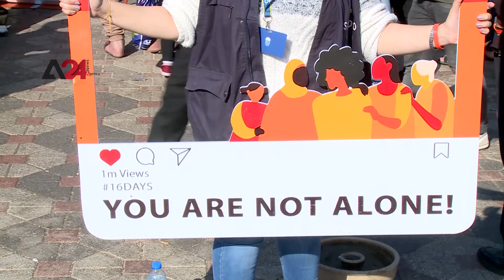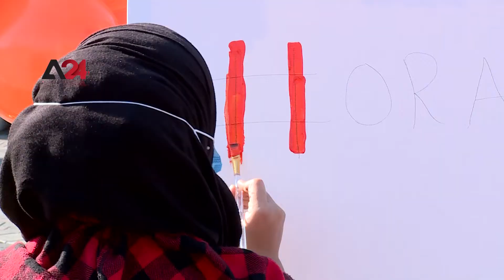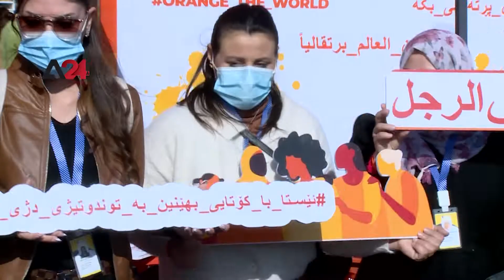العراق - إطلاق حملة للتثقيف بمناهضة العنف ضد النساء في أربيل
نظم مكتب الأمم المتحدة ومنظمات المجتمع المدني في أربيل بإقليم كردستان، اليوم الاثنين، حملة لمناهضة العنف ضد النساء، والتي تهدف إلى نشر التوعية والتثقيف في المجتمع لإنهاء العنف ضد النساء، وقال الناطق الرسمي باسم مفوضية الأمم المتحدة لشؤون اللاجئين، فراس الخطيب، إن الحملة تمثل تجربة اجتماعية يمكن خلالها التواصل مع الجمهور للتثقيف والتوعية بضرورة مناهضة العنف، مؤكدا على ضرورة احترام مكانة المرأة وصون حقوقها داخل المجتمع، وأشار الخطيب إلى ارتفاع حالات العنف والشكاوى خاصة في ظل جائحة كورونا وما رافقها من تبعات اقتصادية سلبية .

Iraq – Awareness campaign to fight violence against women launches in Erbil

The United Nations office and civil society organizations in Erbil, Kurdistan, conducted a campaign to fight violence against women, today, Monday, to raise awareness and educate the community about the importance of stopping violence against women. Firas Al-Khatib, the official spokesperson for the United Nations High Commissioner for Refugees (UNHCR), stated that the campaign is a social project to communicate with the public and highlight the importance of fighting violence, emphasizing the need to respect women’s status and protect their rights in the society. Al-Khatib addressed the rise in violence and complaints, especially amid the pandemic and its negative economic implications.